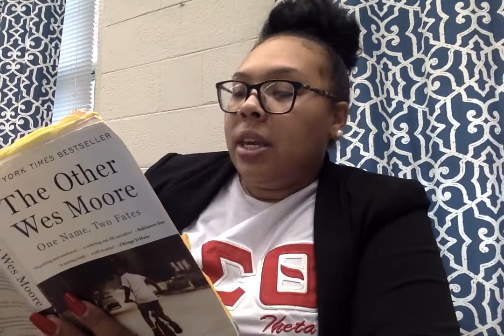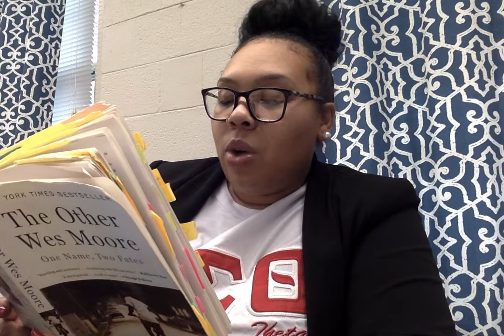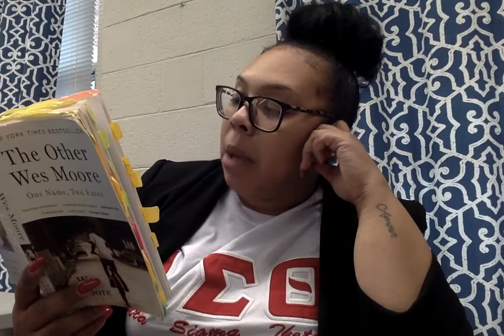The Other Wes Moore Chapter 6 pages 108 to 114